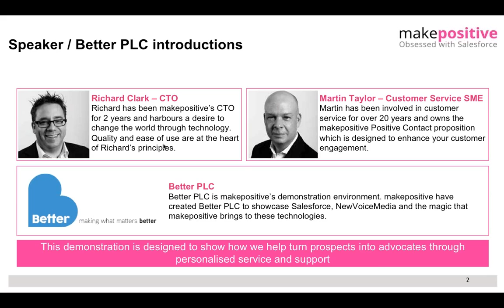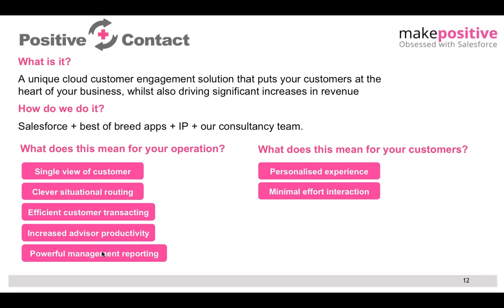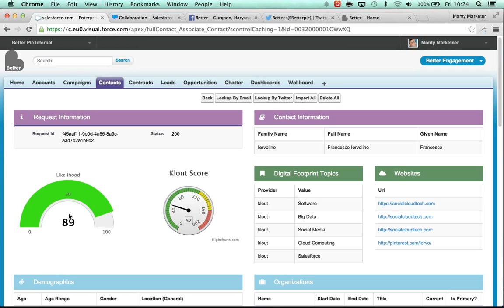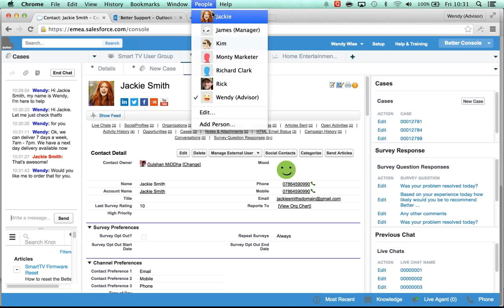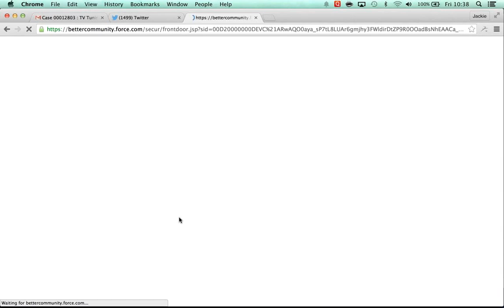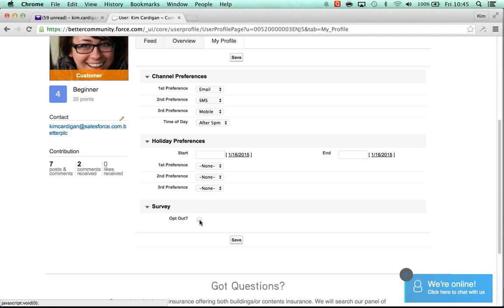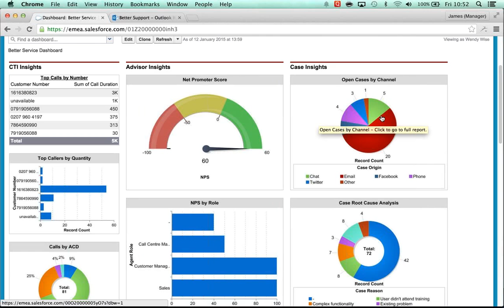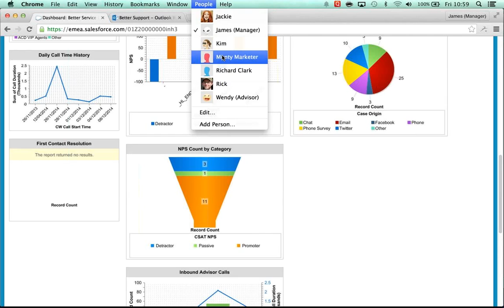Omni-channel Customer Engagement: Delighting your Customers at every touchpoint" from makepositive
Webinar from Friday 16th January 2015 presented by makepositive (Presenters - Martin Taylor & Richard Clark)